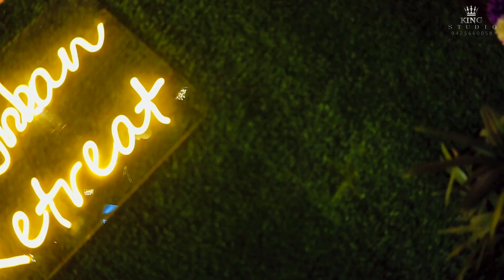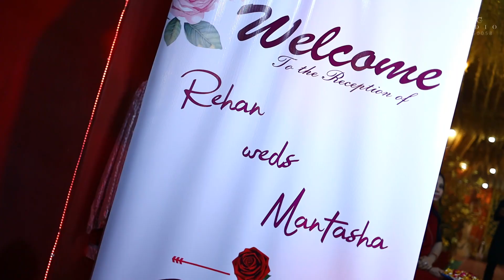Best Muslim Cinematic Rehan & Mantasha